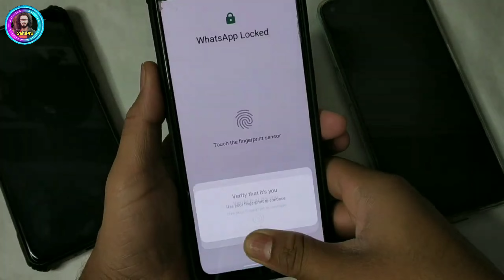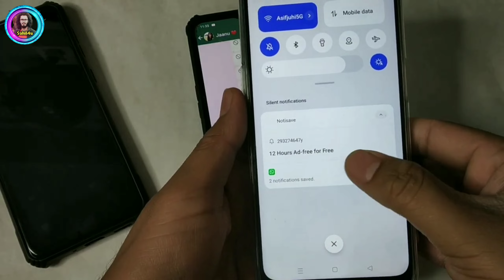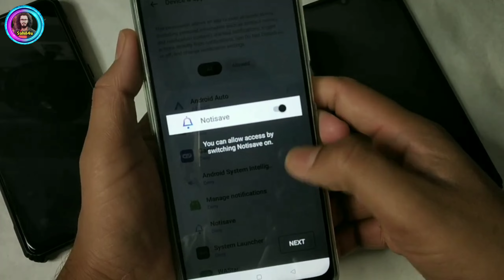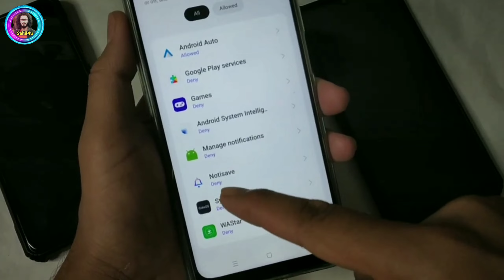How to read whatsapp deleted messages | Whatsapp delete message kaise dekhe 2023 l By Sahil4u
In this video i have discussed that how to read whatsapp deleted messages and whatsapp deleted messages kaise padhe in 2023.

TOPIC DISCUSSED
how to read deleted messages on whatsapp iphone
how to read deleted messages on whatsapp before installing app
how to read deleted messages on whatsapp ios
how to read deleted messages on whatsapp after long time
how to read deleted messages on whatsapp business
how to read deleted messages on whatsapp in redmi
how to read deleted messages on whatsapp without any app in redmi
how to recover deleted message
whatsapp par delete message kaise dekhe whatsapp par delete message kaise dekhe 2023
whatsapp par delete message kaise padhe
how to read deleted message on whatsapp
whatsapp par delete everyone message kaise padhe
व्हाट्सएप पर डिलीट किए हुए मैसेज कैसे पढ़े
how to view deleted message on whatsapp
whatsapp par delete hue message kaise padhe
whatsapp par delete hue message kaise padhe व्हाट्सएप पर डिलीट किए हुए मैसेज कैसे पढ़े
how to read whatsapp deleted messages 2023